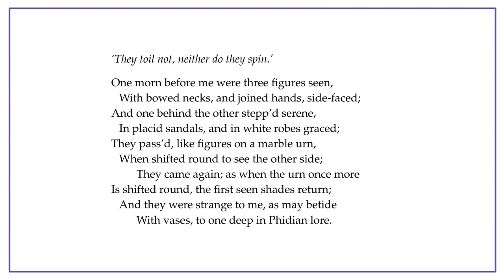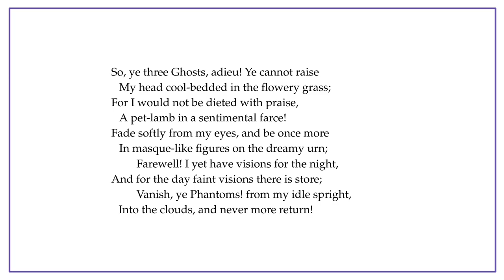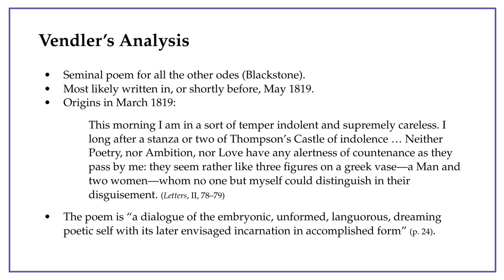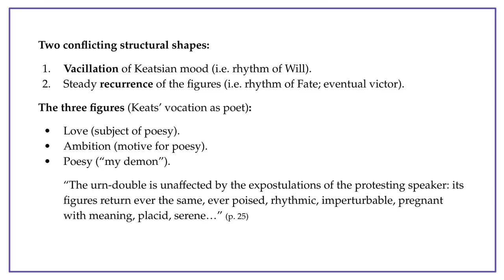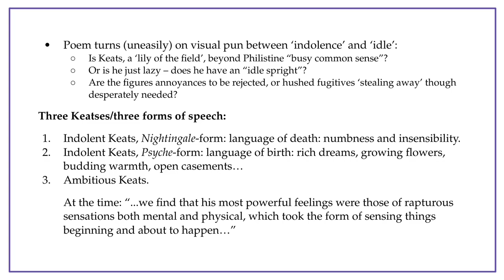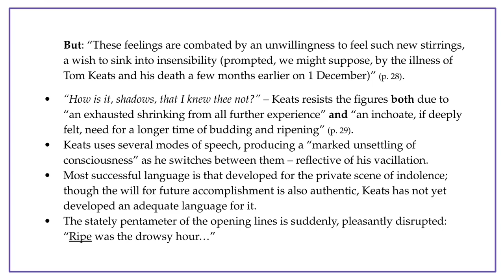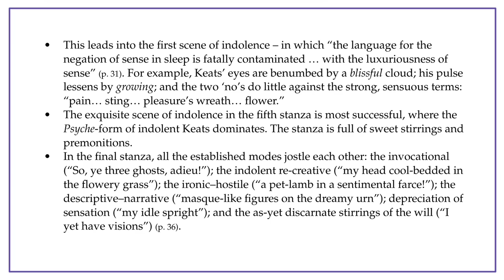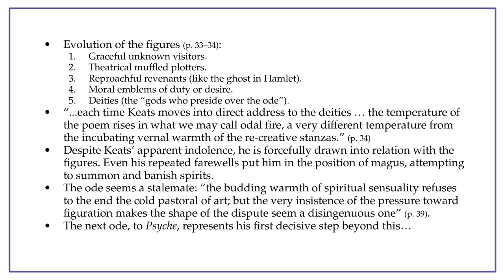Analysis of John Keats' Ode on Indolence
In his Ode on Indolence, Keats finds himself in a state of indolence (idleness or laziness) that is at once creative and despairing. In this state, he attempts to resist the recurring summons of his three fates: Love, Ambition, and Poetry. Helen Vendler explains the meaning of this great poem.

This is the first in a series of videos on the Odes of John Keats, based on the interpretation by literary critic Helen Vendler in the book of the same name. Watch the others here:

0:00 Introduction
4:51 The Poem
9:09 Vendler's Analysis
12:30 Structural Shapes
15:53 The Three Figures
19:09 Three Keatses/Languages
31:48 Evolution of the Figures
33:11 Outcome of the Ode